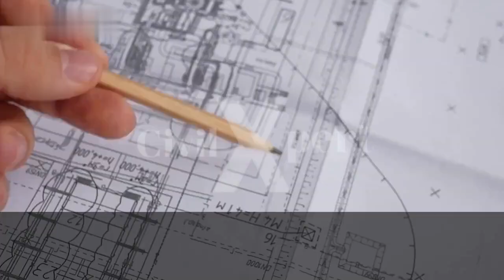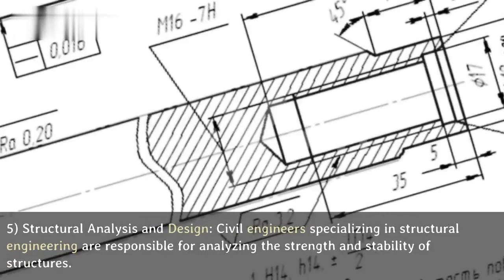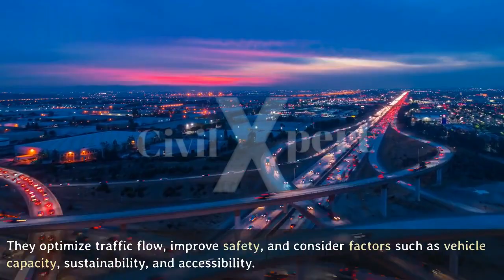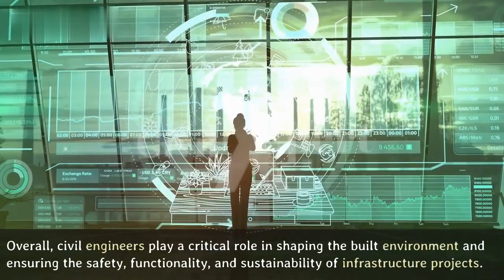Role Of Civil Engineers l General Intro of Civil Engineer l basic knowledge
This Channel @RealCivilXpert   Provide you the basic civil engineering knowledge and General Knowledge.